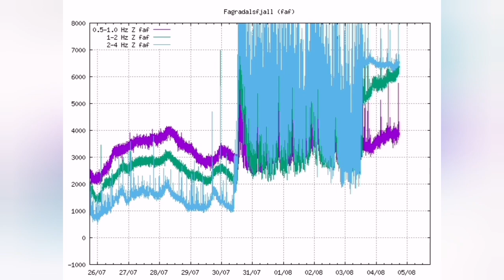Started: Second And Third Volcanic Eruptions?/Iceland Fagradalsfjall Meradalir Volcano